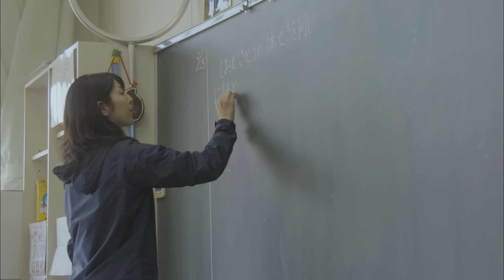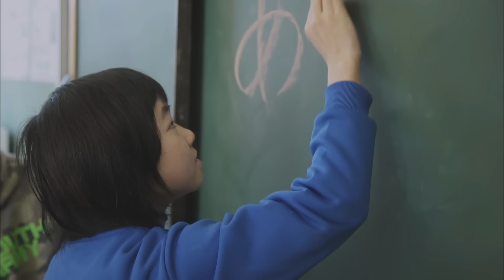GReeeeN - さよなら先生～前編～（GReeeeN「始まりの唄」プロモーションビデオ）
拝啓　昨日までの自分へ

始まりの唄
Music& Words GReeeeN

瞳　閉じれば　まぶたに広がる
今日まで過ごした　これまでの物語
見慣れた顔と　聞き慣れた声を
カバンに詰め込み　歩き始めた

窓に流れる　遠ざかる僕の街
未来は　ただ前だけ　行こう

今日から始まる物語
どんな話も　描くのは夢次第
さあ行こう　何処までも
そう決めたこと　忘れないように
僕は君の途中

空っぽの部屋　見慣れたドアの傷
これまでの日々を　思い出し眺めてた
僕らはいつも　歩みを止めず
見たことない景色　探す旅人

曇った空は　青空を隠すけど
見えないだけ　いつもあるさ　そこに

次のページを　めくるのは僕の手だ
泣かないし　怖がらない
それは本当の強さじゃなくて
どんな時も　ただ何度でも
夢を見る強さを

この先遠く続く道でも　もう少し　もう少しと　言い聞かせて
誰よりも遠くへたどり着くには　何度転んでも前へ

僕らの行く先には　地図なんかないし
それが正しいのか　誰もわからないし
ただ生きているから　待ち望んじゃいけない
生きてる意味は　自分で作る

僕を見守る　あの人のためにも
強く生きる　忘れない
いつかの僕が　あなたの横で
アリガトウと　笑顔で言うため
今は旅に出るよ

どんな時も　ただ何度でも　夢を見る強さを